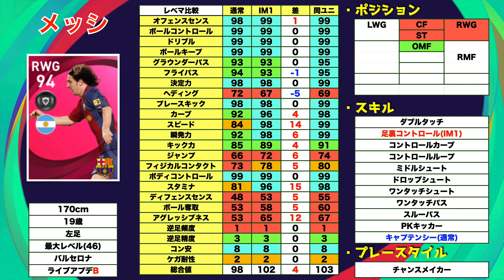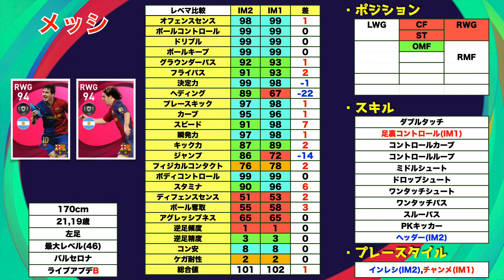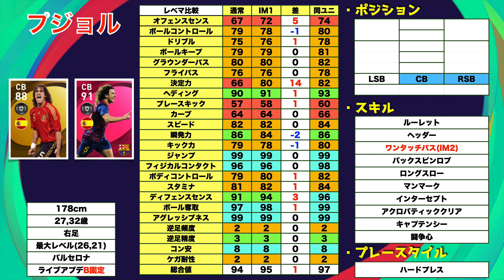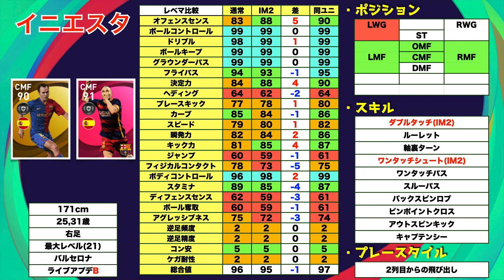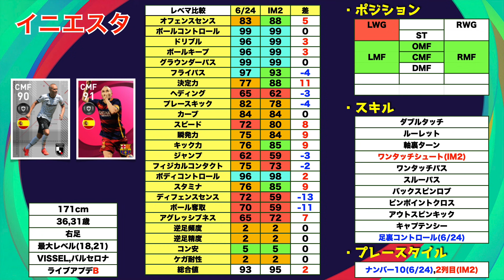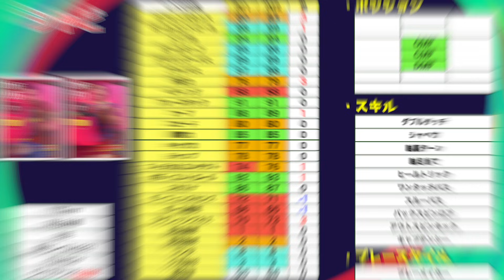【11/18IM】今回のアイコニックは激アツ！前回獲れなかった人は必ず獲得すべし！！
はい,ど〜も〜